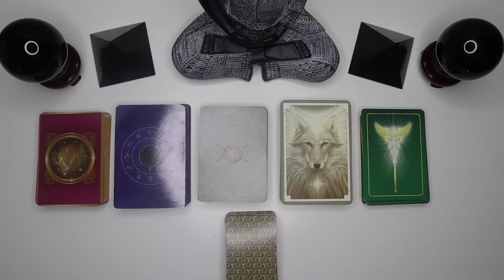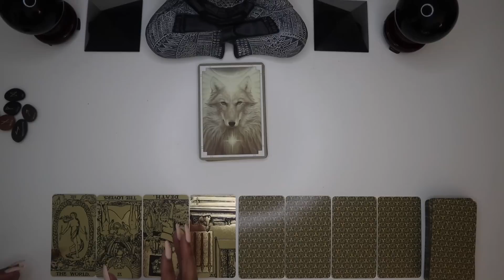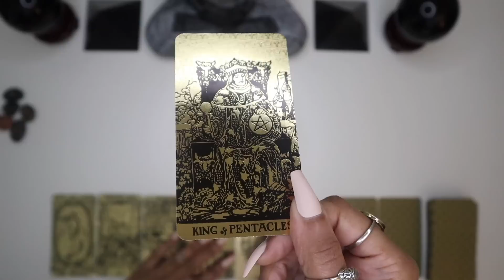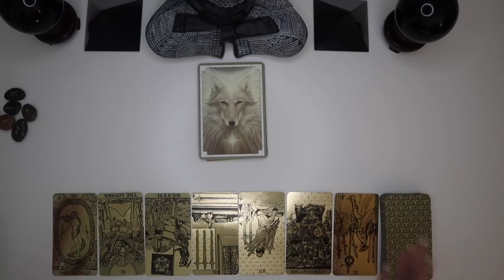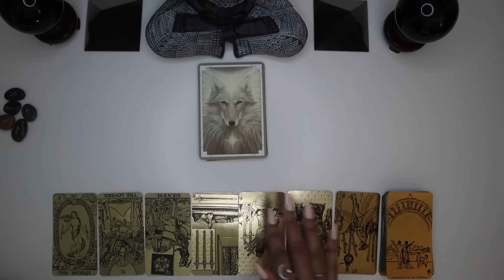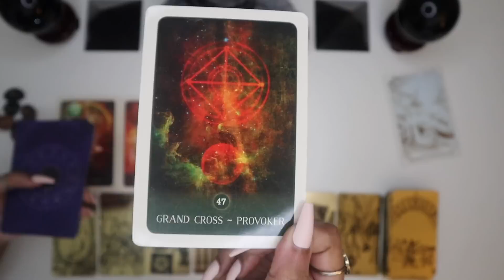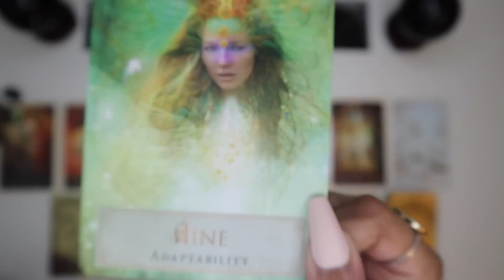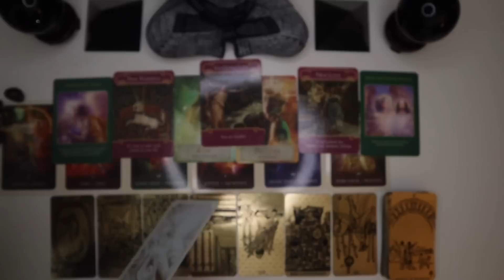Taurus ♉️ You Were Right! Get Ready For This Massive Change || April 2020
Hello soul family, I pray you are all doing well and staying safe! This is the April 2020 energetic forecast, sun ☀️ moon 🌙 and rising ☄️
If the audio is wonky, sorry in advance. I got a new mic and am still adjusting it to find the perfect settings.

These messages are in no way meant to dictate your life. I broadcast these readings as a means to help confirm the things your intuition has been telling you. Never forget, you know what's best for your life and you are the one with the answers. I love you guys and pray this reading brings some love, support and clarity! ❤️